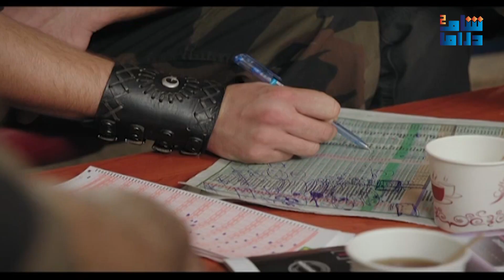الفريق الاول الجزء الاول | الحلقة الخامسة